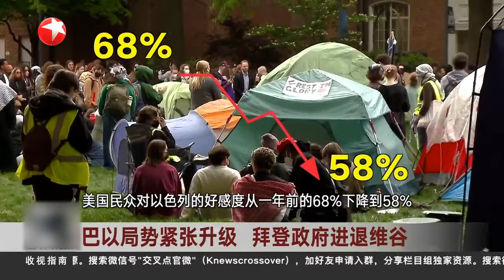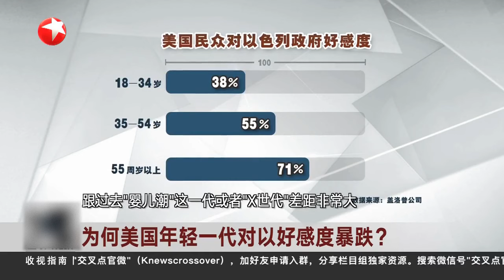美以特殊关系面临严峻桃战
环球交叉点《环球交叉点》是东方卫视于2013年推出的一档深度国际时评栏目，节目强调以中国国家利益为核心，邀请相关领域专家，对当前涉及中国的国际热点问题进行解读、分析和探讨。